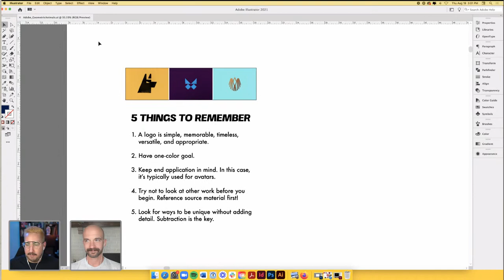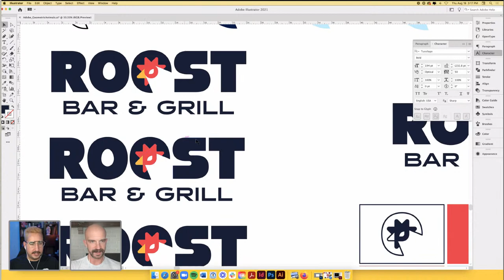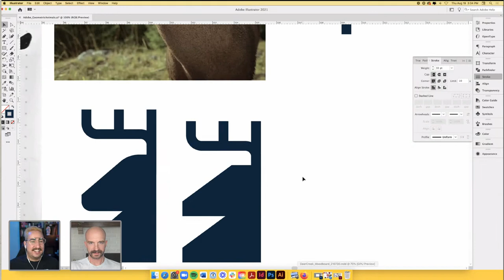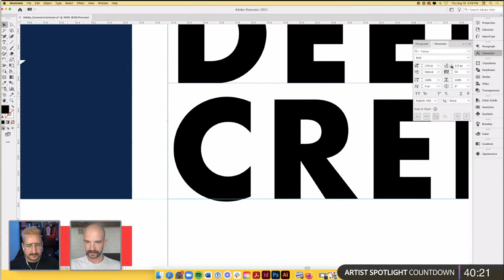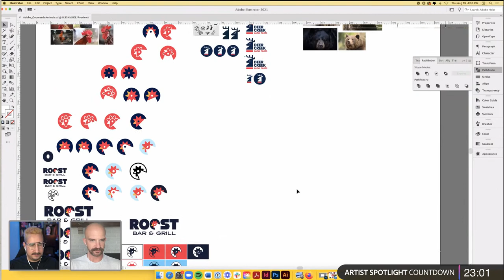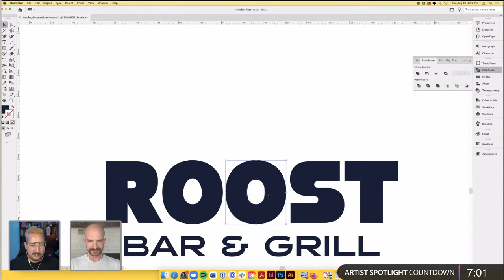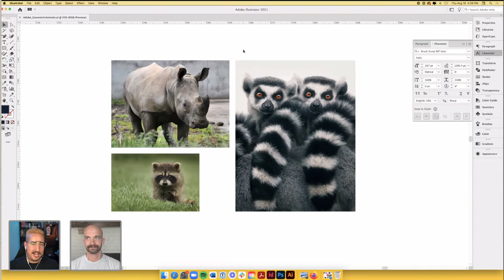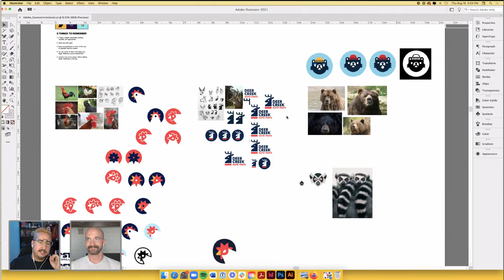Geometric Animal Logo Design with Ben Stafford - 2 of 2 | Adobe Creative Cloud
Tune in with Ben Stafford on Adobe Live as he creates geometric animal logo marks in Adobe Illustrator! Watch as Ben brainstorms ideas, drops tips and tricks on pathfinder and points in, and how to test out your logos. Stick around as he shares pro-tips on how to show off your final piece!

Host Andrew Hochradel is a freelance brand identity designer based in Southern California

Chapters
00:00 Start
01:00 Recap of yesterday
11:30 Pro tips for creating strokes and adding color
16:20 Contrasting fonts VS complimentary fonts
22:00 Beginning the deer/buck logo design
24:30 filling out a client brief
31:00 Presenting iterations to clients
38:30 Geometric and organically centered elements
40:50 Pro Tips for adding faces to polygons
50:00 Pro Tips for working with type
53:00 Converting shapes
56:40 Using the Pathfinder tool
01:09:00 Using Permanent Press 2
01:11:40 What is print bleed?